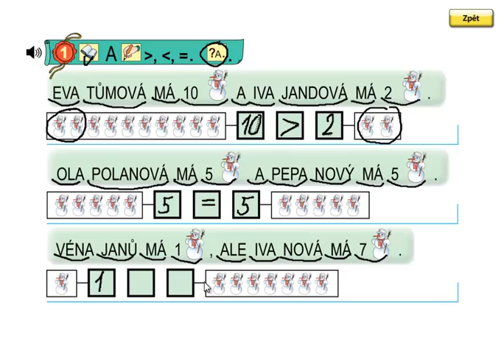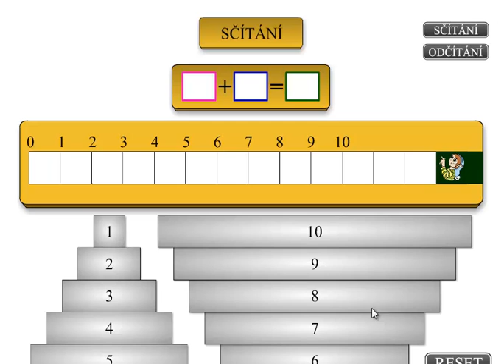Matýskova matematika 2.díl, strana 47, cvičení 1